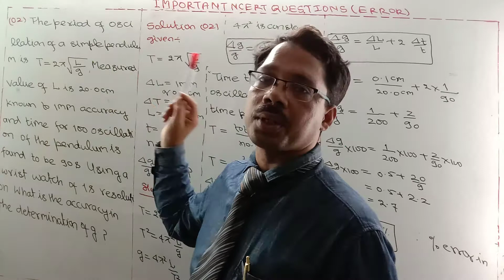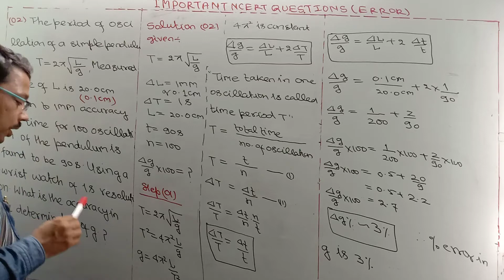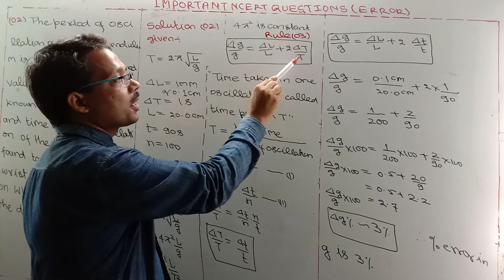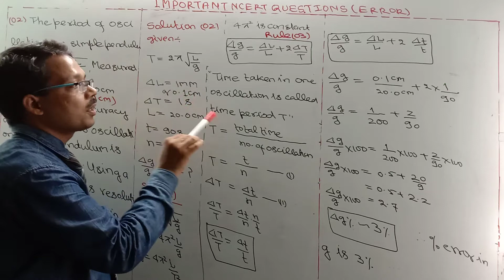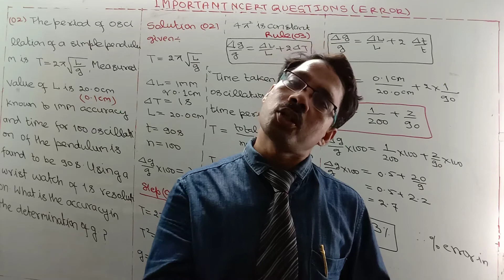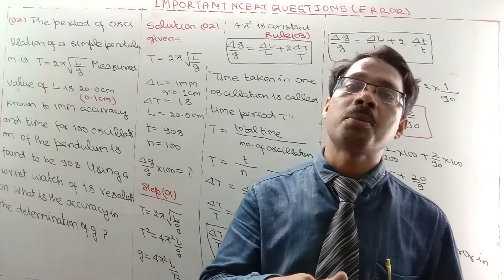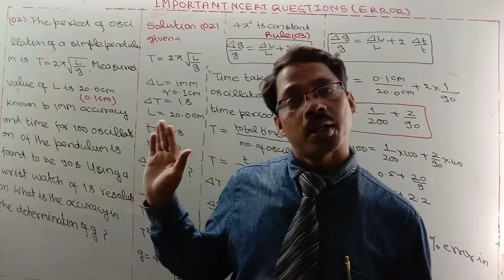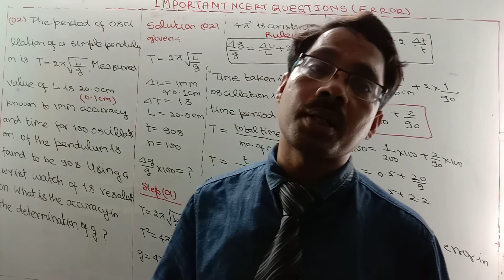Class 11 IMPORTANT NCERT NUMERICAL BASED On ERROR